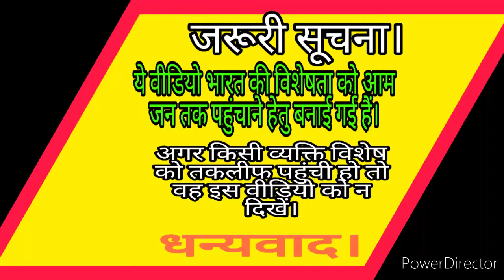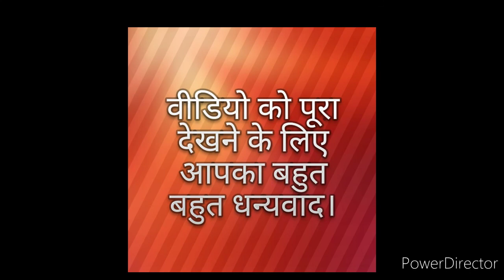शुगर कभी नही होगा,बस ये खाना छोड़ दो(Rajiv dixit).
शुगर कभी नही होगा,बस ये एक काम करना होगा(Rajiv dixit).

diabetes kabhi nahi hoga bus ye ek kaam karna hoga(Rajiv dixit).

diabetes ka gharelu ilaj(Rajiv dixit).

दोस्तो राजीव दिक्षित जी को कोन नही जानता है। भारतवर्ष मे शायद ही कोई होगा जो राजीव दिक्षित जी को नही जानता होगा। श्री राजीव दीक्षित जी का जन्म उत्तर प्रदेश के इलाहबाद (वर्तमान मे प्रयागराज) मे हुआ था। राजीव दीक्षित जी एक भारतीय वैज्ञानिक और एक बड़े विद्वान थे। राजीव दीक्षित जी चाहते तो जीवन की रंग-रेलियां मना सकते थे। किंतु राजीव दिक्षित जी को लग की भारत की आजादी खतरे मे हैं। इसीलिए उनोहने आजादी बचाओ आंदोलन शुरू किया और तन-मन से इस आंदोलन को सफल बनाने मे अपना पूरा जीवन त्याग दिया। उनके इस त्याग की कहानी को हम इस चैनल के माध्यम से देखेंगे और जानेंगे।